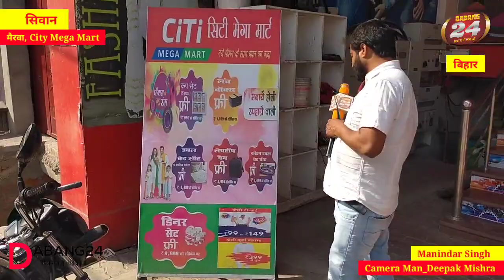मैरवा City Mega Mart मे लगा कई % का छूट बनारसी साड़ियों से लेकर Artificial_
Mairwa City Mega Mart me laga Kai % chhot banarsi sadiyo se lekar artificial gahano par